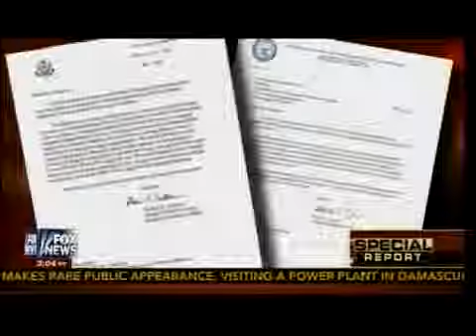Benghazi Gate Explosive Info On Attack In Libya Part 3 Whistleblowers Threaten By Obama Admin